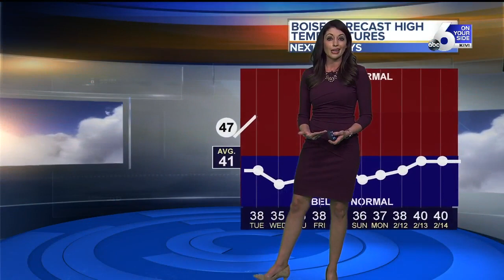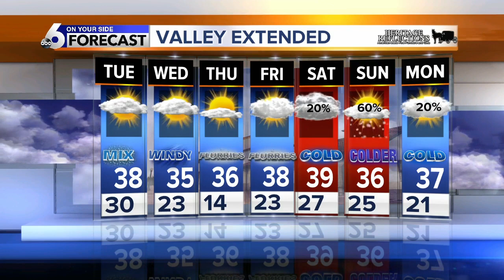On Your Side Forecast: February 4, 2019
Rain, snow, graupel, lightning and even a rainbow for our Monday afternoon!